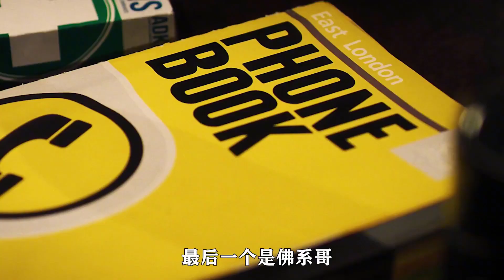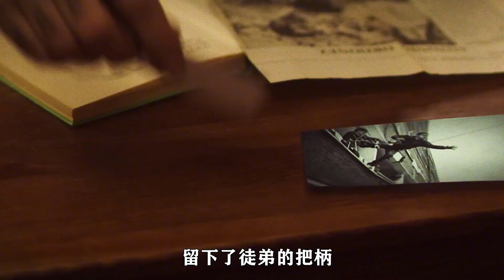Movie review: Accident Man 2018 - The brilliant modus operandi of top killers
Movie review: Accident Man 2018 - 1/4 of accidents are murders, the brilliant modus operandi of top killers